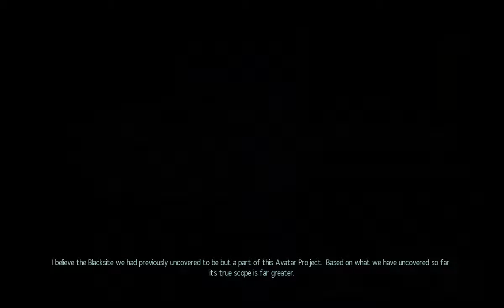XCOM 2 - 22 The start of the Avatar project